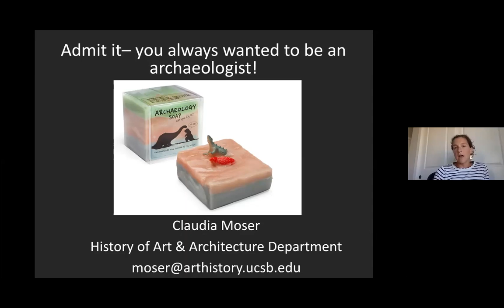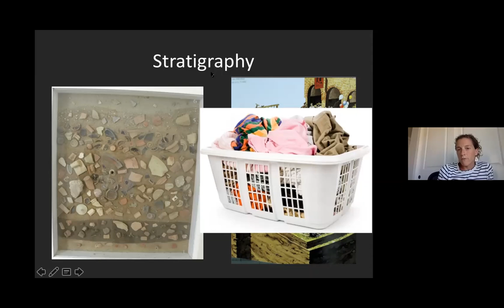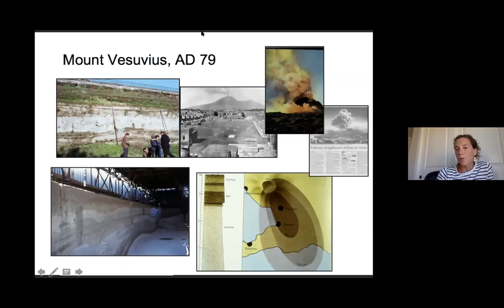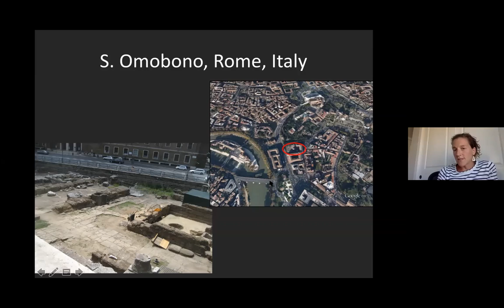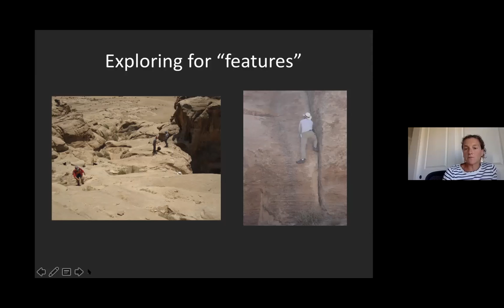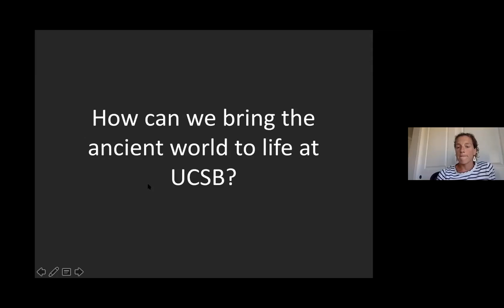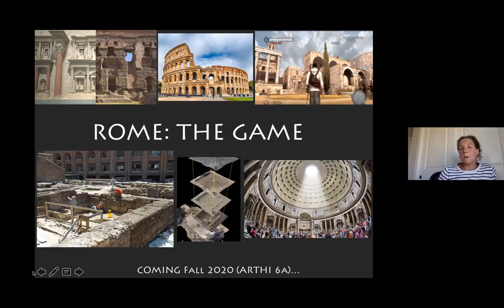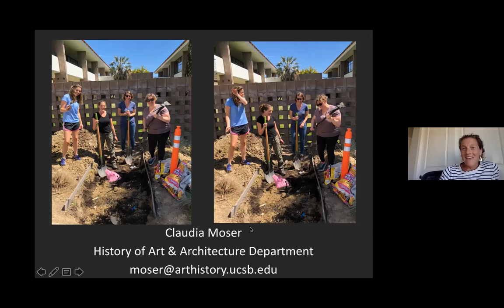Faculty Lecture Series: Admit It - You Always Wanted to Be An Archaeologist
Experience what it's like to attend a lecture at UCSB! Here, Professor Moser from the Department of History of Art & Architecture will present the lecture "Admit It - You Always Wanted to Be An Archaeologist."